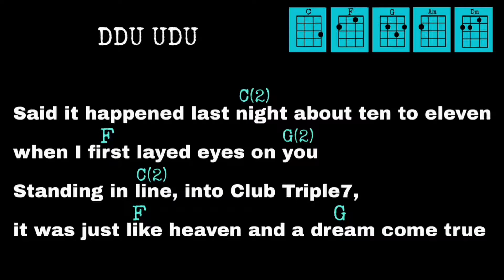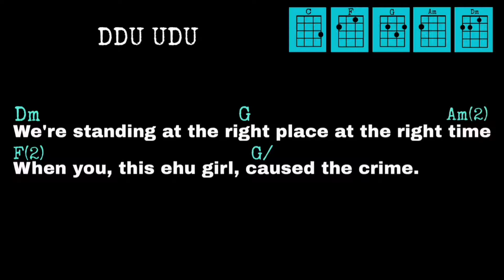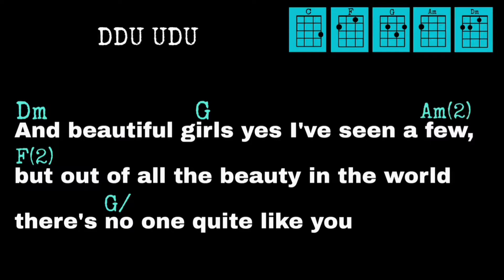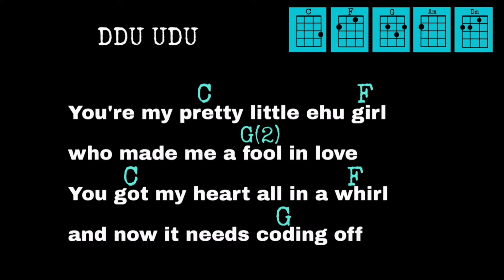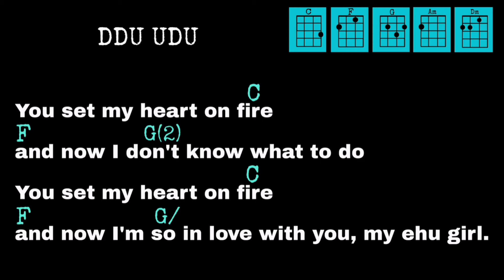Ehu Girl | Easy Ukulele Tutorial (Play Along)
EASY UKULELE TUTORIAL
EHU GIRL - KOLOHEKAI

GCEA - STANDARD TUNING

00:06 - strumming
00:10 - chords
00:23 - play along

C     F   G    x2
Am   G    x2

Said it happened last night about ten to eleven when I first layed eyes on you,
Standing in line, into Club Triple 7, it was just like heaven and a dream come true,
 Dm                                  G                                     Am
We're standing at the right place at the right time,
F                                            G
When you, this ehu girl, caused the crime.

(Chorus)
You're my pretty little ehu girl who made me a fool in love,
You got my heart all in a whirl and now it needs cooling off,
You set my heart on fire and now I don't know what to do,
                                             F                     G
You set my heart on fire and now I'm so in love with you my ehu girl.

Am   G    x2

(Verse 2)
                                  C
Said I'm feeling it now, something I've never felt,
           F                       G
My hearts so hot I think I'm gonna melt,
         C
Somehow, I want to see you again
          F       G
My love, sent from above.
Dm                      G                               Am
And beautiful girls yes I've seen a few,
F                                                                            G
but out of all the beauty in the world there's no one quite like you.

Am   G    x2

(Bridge)
                         C               Dm
The way your ehu hair flows in the air,
                              C                   Dm
The way your shining eyes reflect the sky,
                             C         Dm
The way your smile burns up my flame,
             F                                                G
But I don't know your name and I guess I'll call you my...